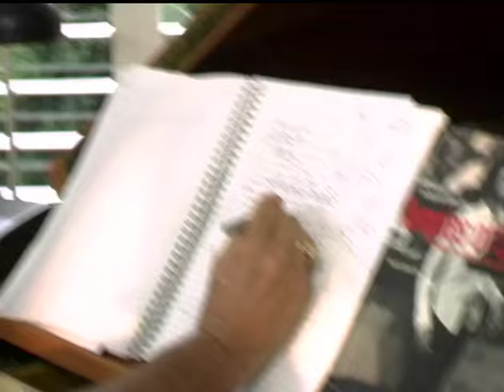Pride of Lions - "Sound Of Home"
From the debut album "Pride Of Lions".

Written by Jim Peterik
Jim Peterik - Guitar, Vocals
Toby Hitchcock - Vocals
Mike Aquino - Guitar, Vocals (video and studio)
Klem Hayes - Bass (video and studio)
Kyle Woodring - Drums (video only)
Ed Breckenfeld - Drums (studio track)
David Carl - Keyboards (video only)
Christian Cullen - Keyboards (studio track)
Girl in video - Lisa McClowry